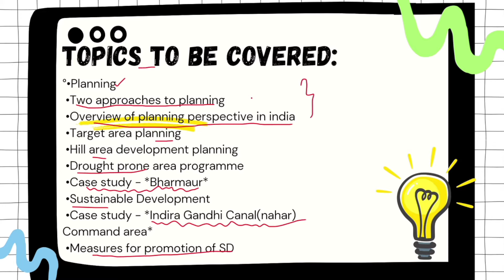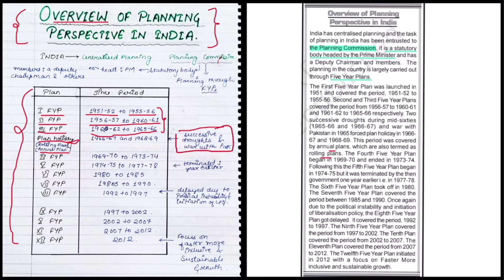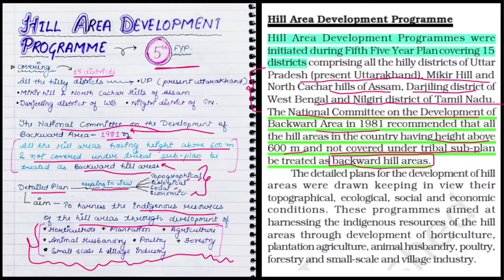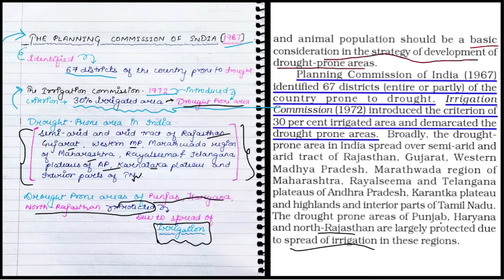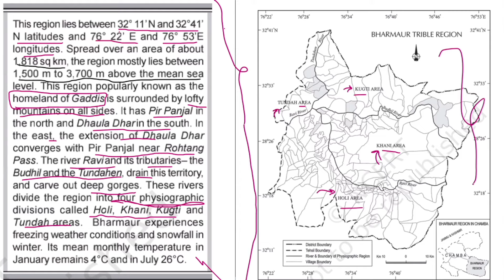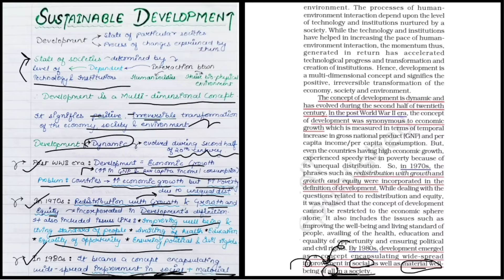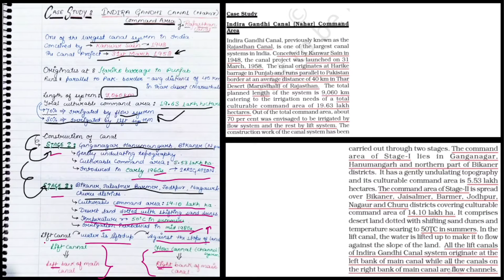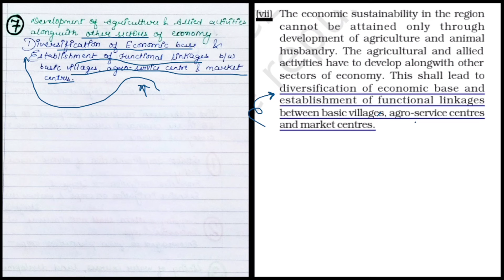Class 12 Geography Chapter 6 Planning & sustainable development in Indian context | One shot & notes